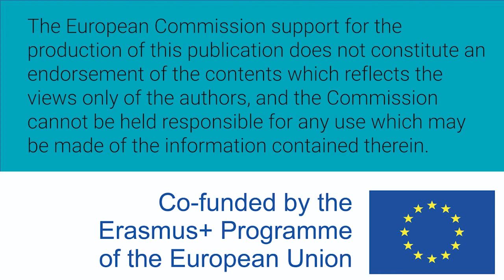Mujeres W-STEM: Alejandra Orellana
Alejandra Orellana es ecuatoriana e ingeniera en electrónica y automatización industrial. Ha trabajado como docente y también en las áreas de diseño electrónico, instrumentación y seguridad industrial.